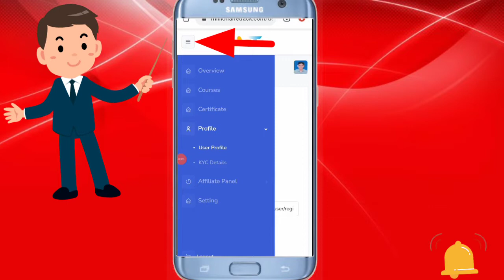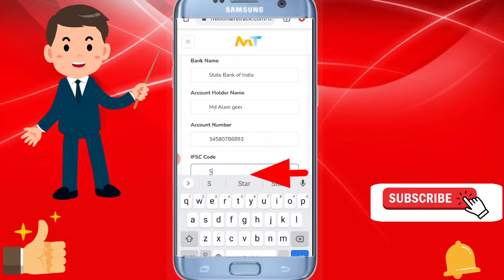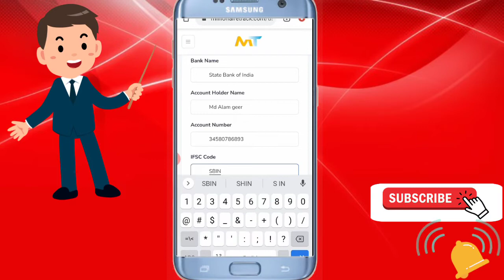millionaire track me kyc kaise kare || how to update kyc in millionaire track Alam Information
video about -
                        Dosto es video me bataya gaya hai ki millionaire track me complete kyc kaise kare aur bank details kaise bhare to dosto es video ko end Tak dekhana agar aap ko video me kuch bhi accha lagta ho to video ko like 👍 kar dena aur sath me channel ko bhi subscribe kar dena 👍

1. millionaire track me kyc kaise kare

2. millionaire track me kyc kya hota hai

3. how to update kyc in millionaire track

4. millionaire track me kyc complete kaise kare

5. millionaire track kyc process

6. millionaire track other